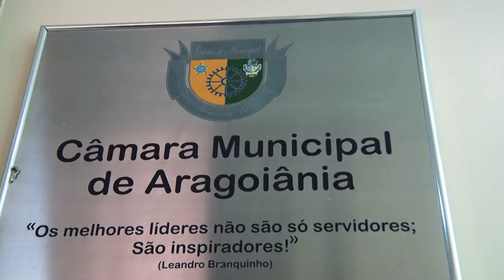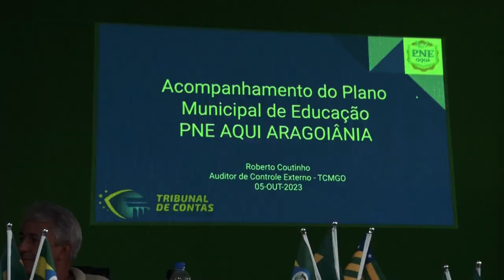PNE Aqui apresenta resultados em Aragoiânia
Projeto é uma parceria TCMGO, MP-GO e municípios. Confira na videorreportagem do TCM Notícias.